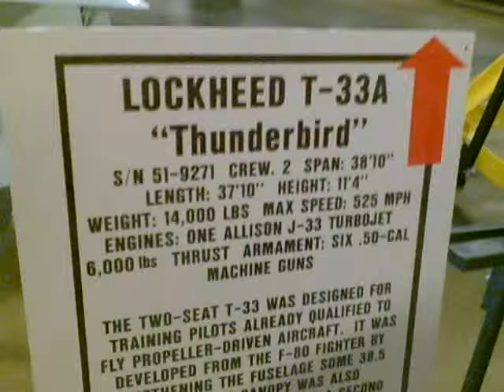T33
T33 @ Hill AF